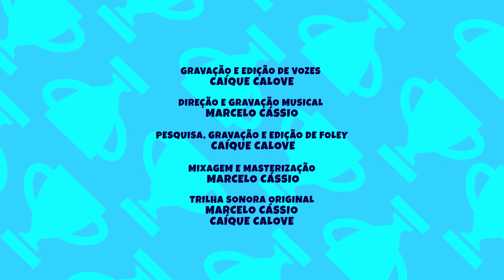HALLOWEEN - Desenho Animado Infantil: DIA DA BRUXAS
É HALLOWEEN / DIA DA BRUXAS no parque Animazoo e os filhotes mais fofos do mundo resolveram fazer uma festa a fantasia, com bruxinhas, morcegos e brincando de fazer uma poção mágica deliciosa.

ANIMAZOO apresenta o Desenho Infantil de Halloween:  DIA DA BRUXAS

Episódio: DIA DA BRUXAS - HALLOWEEN:
As amigas Rafa e Danda se reuniram no dia das bruxas (sexta-feira 13) para fazer uma poção mágica muita divertida, com a ajuda do amigo Caio que vai buscar o ingrediente que faltava para a incrível poção de dia das bruxas (Halloween)... mas quando Caio vai jogar os morangos na poção, o amiguinho Léo que está sempre com muita fome, dá um pulo para comer os morangos e acaba caindo no caldeirão, derrubando a poção inacabada nele mesmo e no amigo Kako.

Agora Léo e Kako estão se transformando em monstros de cores malucas, será que as bruxinhas Rafa e Danda terão poderem para ajudar a salvar seus amiguinhos e voltarem a se divertirem juntos neste Dia das Bruxas (Halloween)?

DIA DA BRUXAS (Halloween) - Desenho animado educativo e musical ensina de forma divertida como ter cuidado ao brincar com os amigos e que é muito divertido imaginar brincadeiras novas.

Objetivo educacional:
Mostrar através de desenho educativo e musical, que algumas brincadeiras e diversões podem as vezes virar um problema e que nessa hora é importante contar com a ajuda e apoio dos amigos ou dos adultos da família, que podem sempre fazer o problema se transformar em solução e diversão.

Apresentar brincadeiras que envolvem a imaginação, onde as crianças podem ser livres para criar personagens, ser quem gostariam e fazer coisas que não podem na vida real, como imaginar fazer poções mágicas para salvar os amigos.

DIA DA BRUXAS (Halloween) - Desenho animado educativo e musical - ANIMAZOO | Terceira temporada: Assista o Animazoo também no youtube kids

Era uma poção mágica que a gente estava a preparar
No dia das bruxas a gente só queria mesmo é brincar

Com a nossa super-poção as bruxinhas iam voar
O morceguinho de cabeça para baixo ia ficar

Mas em uma grande confusão a gente veio parar
Agora precisamos de um outra poção
Para o feitiço acabar!

Cuidado com o que você deseja No dia das bruxas
A qualquer momento a qualquer hora
Seu desejo pode se realizar!

No parque ecológico Animazoo, uma terra de alegria e muita imaginação, onde os filhotes correm livres e os animais são bem cuidados, existe uma turminha muito unida e divertida, formada por Caio, Kako, Léo, Danda e Rafa, 5 amiguinhos inseparáveis, que juntos vivem grandes aventuras e ensinam a base da formação infantil, através de conteúdos criativos, educativos e musicais.

A série de Clipes e Desenhos animados educativos e musicais da Turminha do Animazoo trabalha temas como a importância da imaginação e da criatividade, o livre brincar, o valor das amizades verdadeiras, auxilia em temas do dia a dia, como a importância de manter seus espaços organizados, ajudar o próximo, superar dificuldades com ajuda de quem nos ama e muito mais!

Ensinamos as crianças de forma divertida os valores infantis, a força da amizade, a importância de cuidar da natureza e ser feliz com as coisas simples da vida. Toda criança merece ter acesso a conteúdos educativos de verdade, que mostram através de situações do cotidiano, como superar adversidades, como lidar com seu lado emocional, como vencer desafios e que tudo isso pode ser feito de forma divertida e com apoio dos nossos verdadeiros amigos.

Com produção é 100% nacional,  o Animazoo foi criado e é produzido por Brasileiros, que se dedicam ao apoio educativo, que toda família com criança merece assistir.

Personagens e Universo Infantil Animazoo criados por: Ismael Chedid e Adan Marini

- Indique nosso canal e nosso conteúdo para educadores e escolas

DIA DA BRUXAS (Halloween) do ANIMAZOO